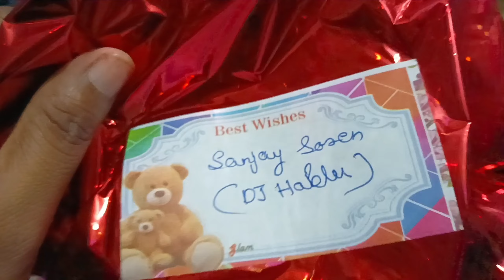Happy 30th Anniversary Maa Baba ll Anniversary vlog ll Ghatsila vlog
Happy 30th Anniversary Maa Baba ll Anniversary vlog ll